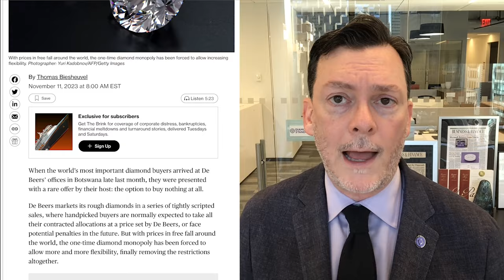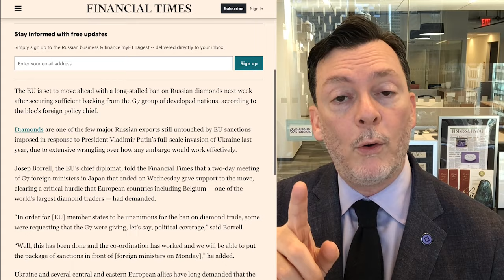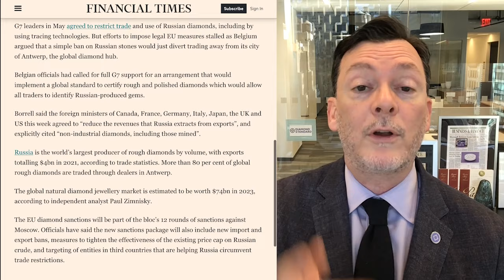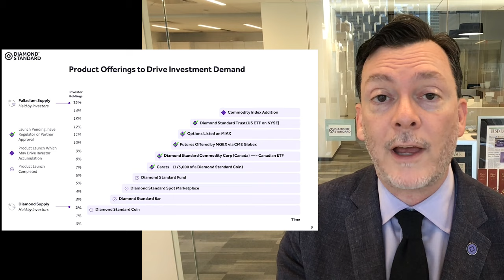Why Now is the Best Time to Invest in Diamonds. Nov 2023 Market Commentary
Cormac Kinney, Founder of Diamond Standard reviews the 20 year history of diamond price history and the current supply dynamics, to illustrate why now is the time to add diamonds to your investment portfolio.

Diamond Standard produces the world's only regulator-approved diamond commodities, which are now approved as "Good for Delivery" to settle CFTC regulated futures and options.  By unlocking diamonds as a market-traded asset, Diamond Standard enables investors to access a natural resource currently worth $1.2 trillion – more than all the world's silver and platinum combined.

The physical diamond Coins and Bars feature an wireless computer chip that issues blockchain tokens for transactions. They also issue Carats, which unlike stablecoins or Bitcoin, can be integrated into applications like social networks and games without requiring a money transmitter license. Carats are legal commodity vault receipts.